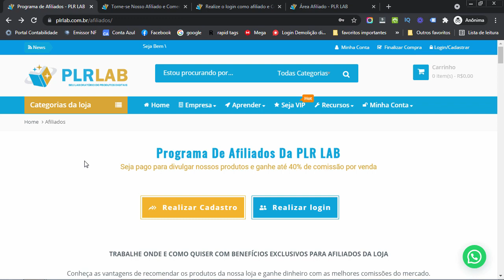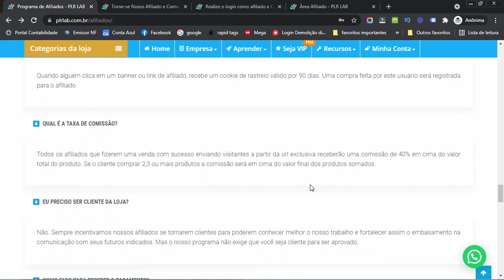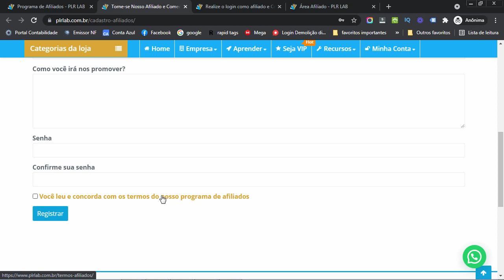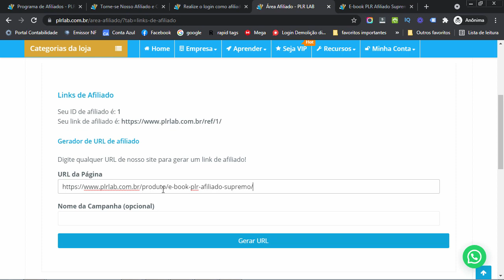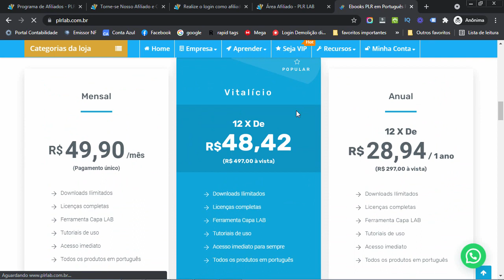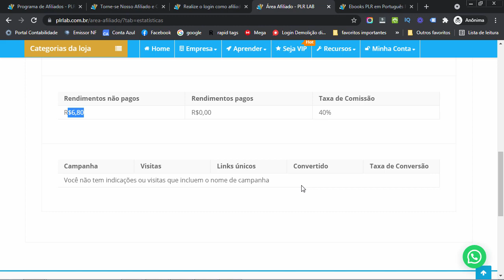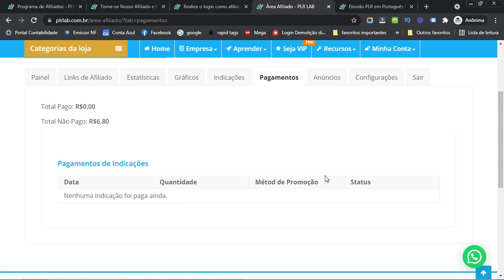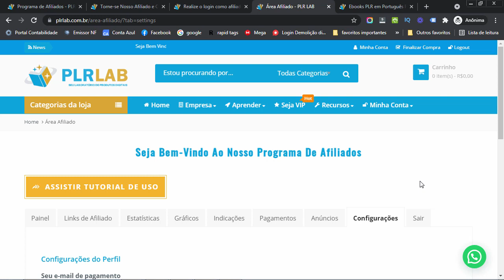Como Funciona o Programa de Afiliados da PLR LAB?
➡️️ IMPORTANTE

➡️️ Neste Vídeo:

Neste vídeo explico de forma objetivo como funciona o programa de afiliados da nossa loja virtual de produtos PLR, a PLR LAB.

Qualquer dúvida acerca do nosso programa basta deixar seu comentário ou me chamar no Whatsapp.

➡️️ FALE COMIGO